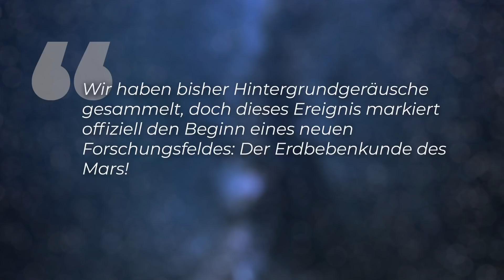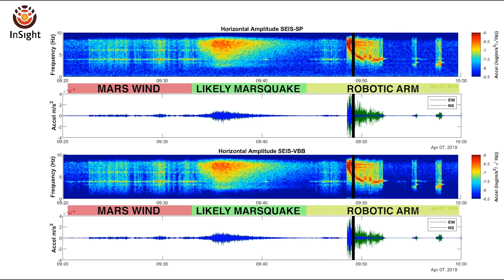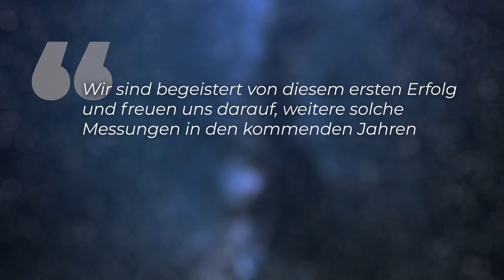Absolute Premiere: “InSight”-Sonde zeichnet Mars-Beben auf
Am 128. Tag der Mars-Mission von “InSight” am 6. April hat das seismische Instrument der NASA-Sonde das Rauschen aufgezeichnet. Die Experten der NASA bezeichnen es als “Zittern” und sind restlos begeistert. Kein Wunder, denn schließlich handelt es sich bei diesem “Zittern” aller Wahrscheinlichkeit nach um die allererste Aufnahme eines Erdbeben auf dem Mars.

Skript: Christine Kirchhoff
Schnitt: Julian Zahn